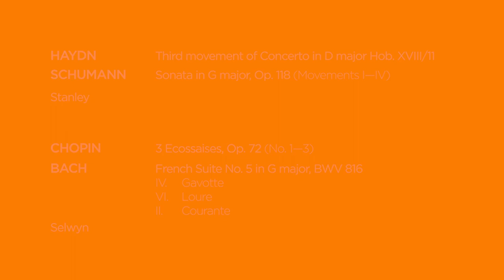Stanley and Selwyn of the Chetham’s School of Music, International Stretto Piano Festival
Chetham’s School of Music students explore and discuss the benefits of the DS5.5 Keyboard followed by a short recital given by junior pianists Stanley and Selwyn. The DS5.5 keyboard, installed in a Yamaha C3 piano, is on loan from the DS Standard Foundation.

PROGRAM
Haydn:
Third movement of Concerto in D major Hob. XVIII/11

Schumann:
Sonata in G major op. 118
(Stanley)

Chopin:
3 Ecossaises Op. 72

Bach:
Three movements from French Suite no. 5 in G BWV 816 (Gavotte, Louré, Courante)
(Selwyn)

Featured in this video is Murray McLachlan, Chetham’s School of Music's Head of Keyboard since 1997, and Mami Shikimori!